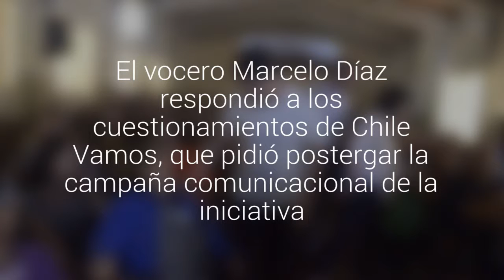El Gobierno rechazó las críticas al proceso constituyente: "Hay que cambiar la forma de hacer…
El vocero Marcelo Díaz respondió a los cuestionamientos de Chile Vamos, que pidió postergar la campaña comunicacional de la iniciativa. "Los ciudadanos no quieren ver esta permanentes peleas entre uno y otro", planteó el ministro.